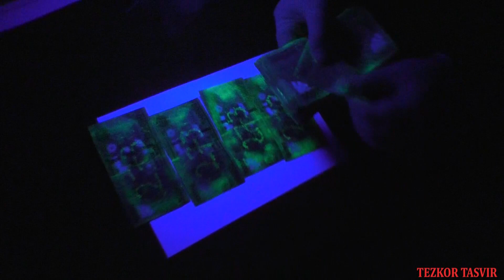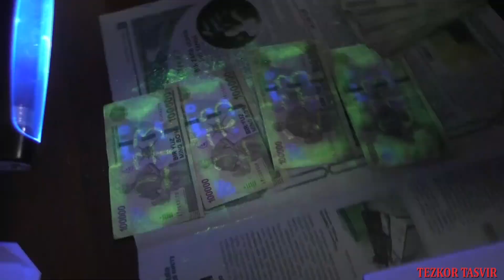urgut Giyohvand moddasi savdosi